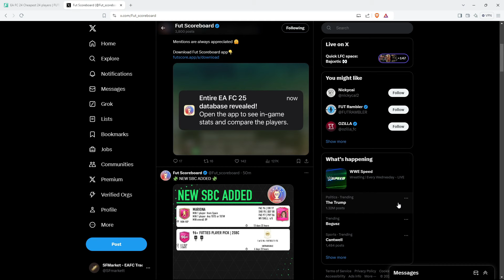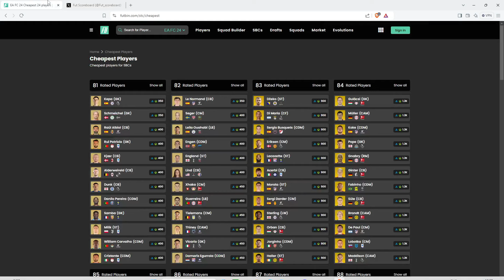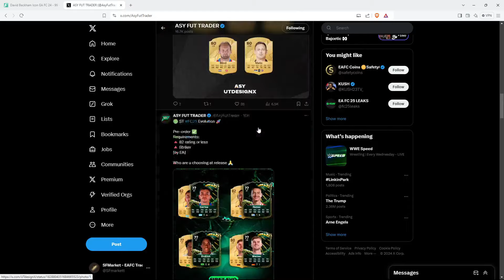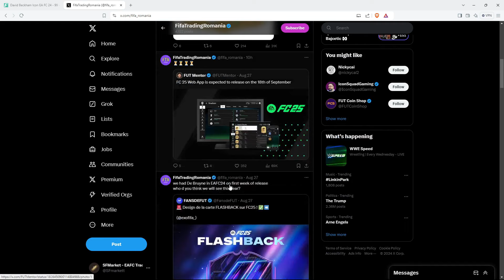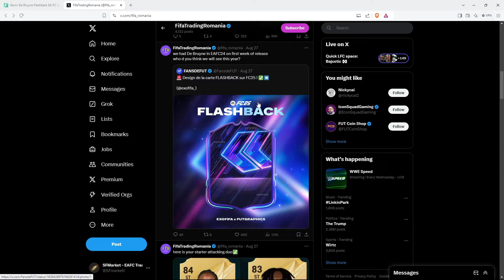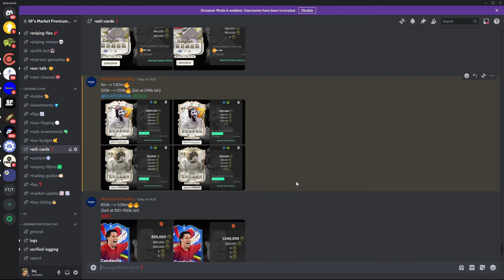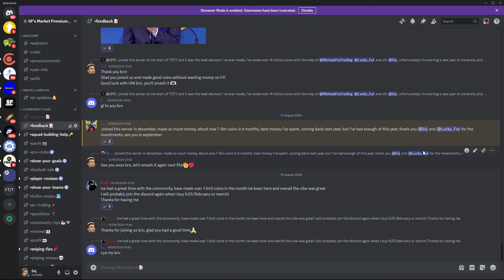How To Make 300k An Hour With This Trading Method!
My New Channel!!

Make your mark promo
Garnacho SBC
Make your mark sbc leake
Make your mark Promo fc24
make your mark sbcs
make your mark leaks
FC24 TOTS LEAKS
TOTS EVOLUTION
tots evo
tots live
tots upgrade
fc24 vleaks
tots leaks
fut fantasy fc24
ronaldinho sbc
fc24 dinho sbc
icon sbc
craft ronaldinho sbc
83x10 sbc fc24
100k an hour in fc24
Centurions promo
Fc 24 toty
How to make coins during toty
EAFC24 official toty
Make coins during toty
Toty warmup sbcs
How to make coins with toty sbcs
Toty in fc24
Toty promo in fc24